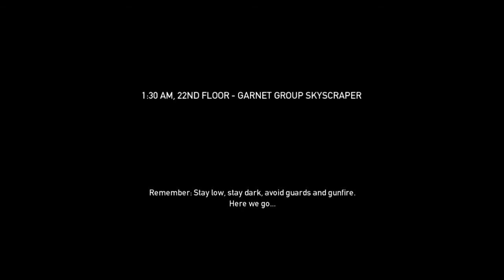PAYDAY The Heist Ep 2-Holy Tons of Cops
Time to rob some banks!